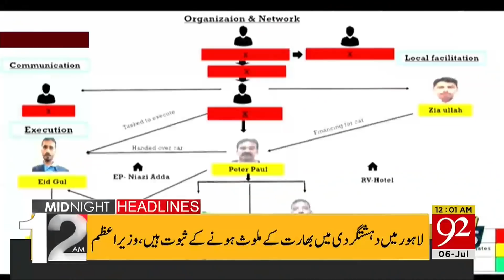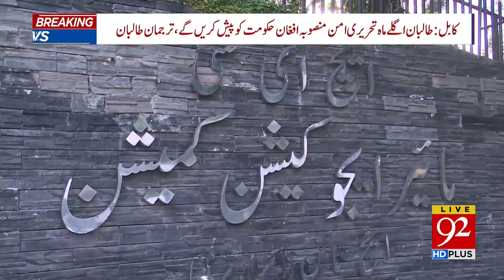PM Imran Khan's big Announcement | Headlines | 12:00 AM | 06 July 2021 | 92NewsHD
92NewsHD Live, Pakistan’s first HD Plus news channel brings you the live news, headlines, delineate and relevant updates, current affairs, trending news, sports, lifestyle, entertainment, health, weather, technology, business, morning show, a wide range of high raising political talk shows.